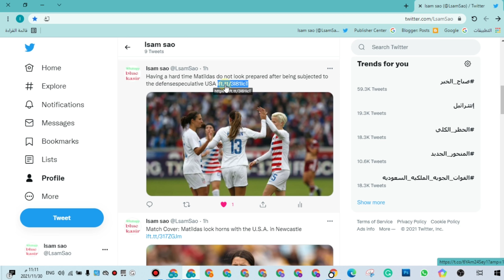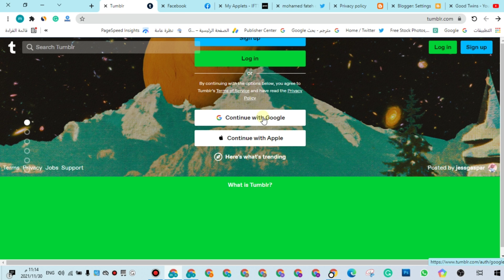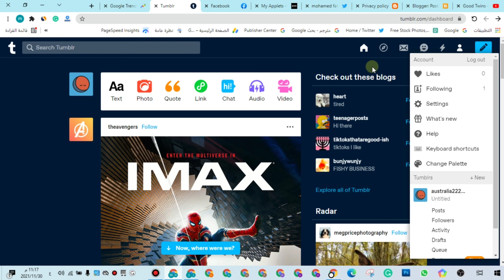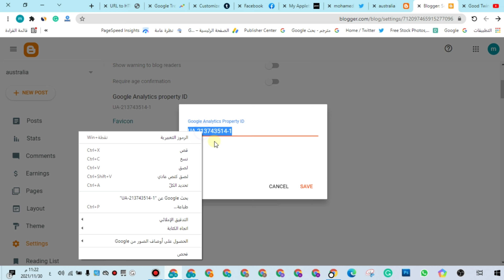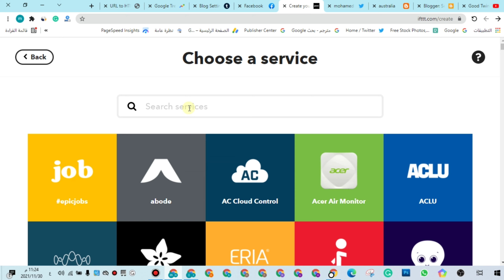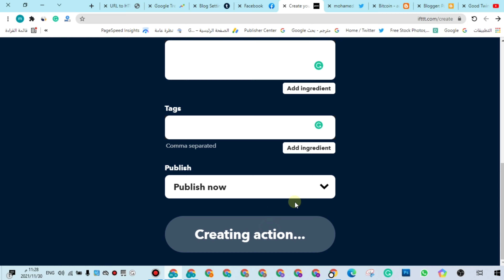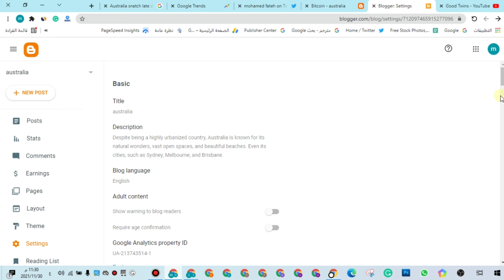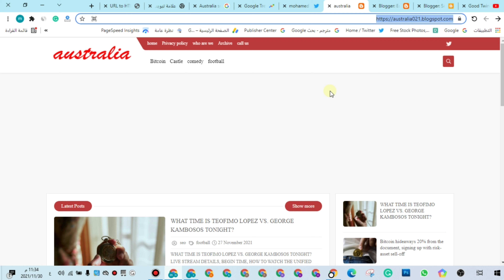عمل باك لينك لموقعك والحصول على زيارات حقيقية من محركات البحث 2022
عمل باك لينك لموقعك اضافة موقعك لأشهر محركات البحث 2022 والحصولك على باك لينك لموقعك
العديد منكم دائما ما يبحث عن طرق لزيادة عدد زوار موقعه و هناك الالاف من الطرق لكن معظمها عير قانوني و البعض الاخر مدفوع يعني انك سوف تشتري الزوار و تحسن من ترتيب موقعك لكن هناك بعض الطرق الرائعة التي يعتمد عليها الاجانب لجلب الزوار من مختلف.
محركات البحث, و هنا هي افضل طريقة سوف تعتمدها لأشهار موقعك مجانا و بدون اي مشاكل و بشكل مضمون
كيفية عمل باك لينك لموقعك.
إذا كلما كان عدد الروابط أكثر و أقوى , كلما أضافت قوة لموقعك في محركات البحث العالمية مثل bing و yahoo و أهمهم google جوجل ..
backlinks kaufen
فهو يشكل فارقا بين المواقع و يعتبر من أهم المعايير لتسلق نتائج البحث و الوصل إلى القمة حيث النتائج الأولى ..
طريقة عمل باك لينك للمواقع ومدونات بلوجر | تصدر نتائج البحث فى جوجل 2021
الباك لينك Backlink ( أو الروابط الخارجية )
Keywords Tags:
ايميل القناة و لطلب مهمات معينة واعلانات
تواصلوا معي على الانستقرام لأي سؤال أو استفسار بخصوص الشرح أو الافلييت:
إخلاء مسئولية
0:00​ 1